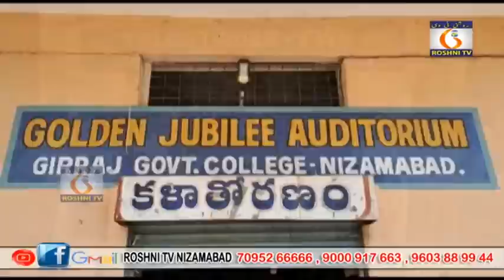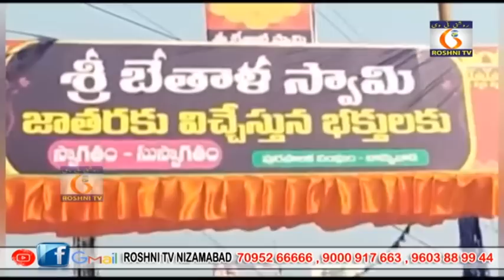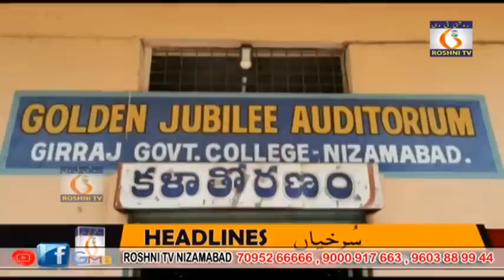Roshni TV Daily news || 27 - 04 - 2023 || 9 pm